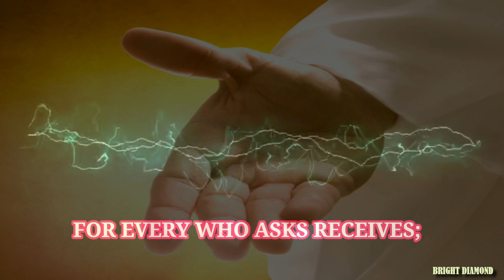Prayer for help | Words of wisdom #534